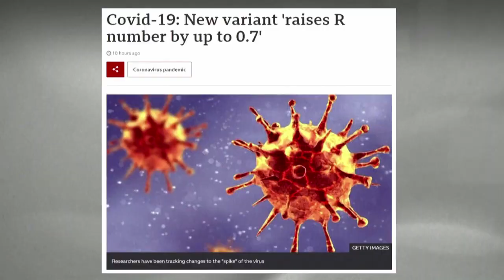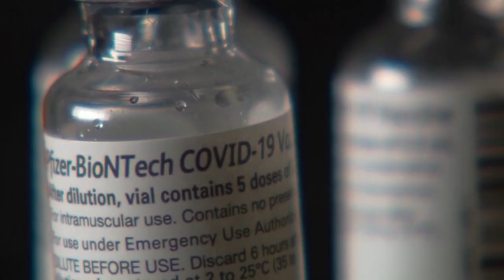KIM NHUNG SHOW | Guest: Cựu Tổng trưởng Hoàng Đức Nhã | 07/01/2021